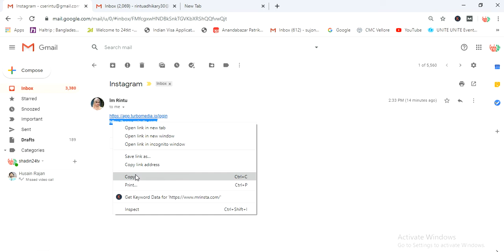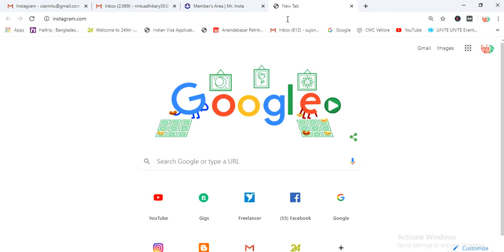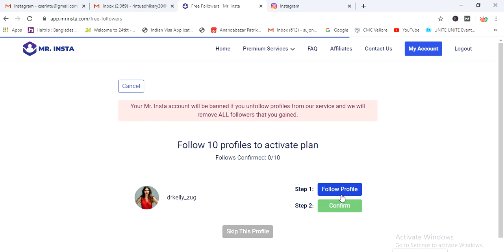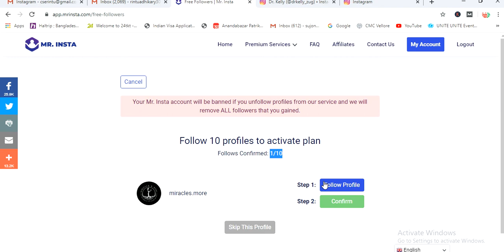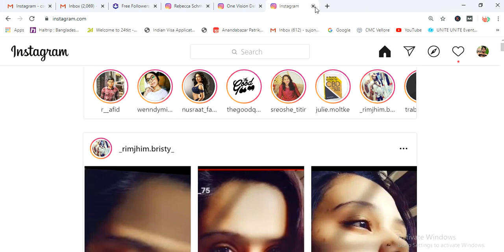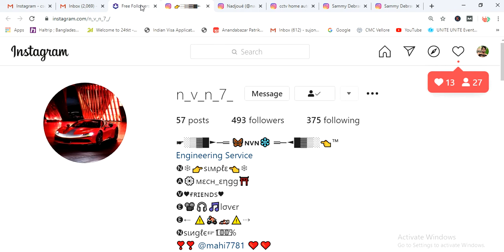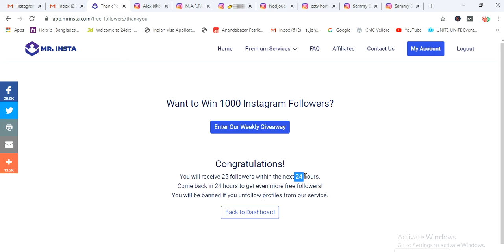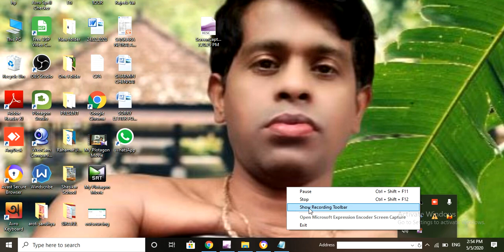how can increase Instagram followers Last Update .Increase INSTAGRAM Followers 2020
how can increase Instagram followers Last Update .Increase INSTAGRAM Followers 2020.how can increase Instagram followers .Increase INSTAGRAM Followers. Increase your Instagram Followers and Like Everyday. Instagram is one of the most popular Social Midea sites in the world. Please see the video and get an idea of how you can increase your Instagram followers and likes every day. You can do this process after 12 hours for Instagram like and after 24 hours 25 Instagram followers.

Not For Reading:
how to get instagram followers for free 2020